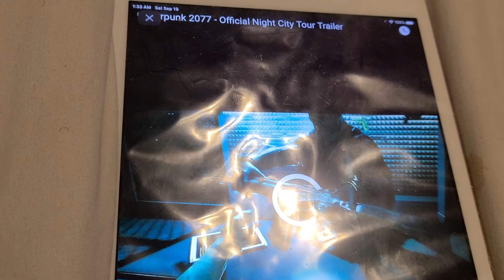CYBERPUNK 2077 OFFICIAL NIGHT CITY TOUR TRAILER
less than 2 months b4 release